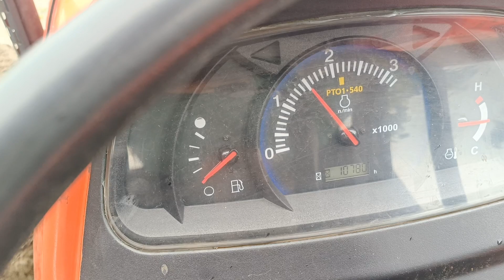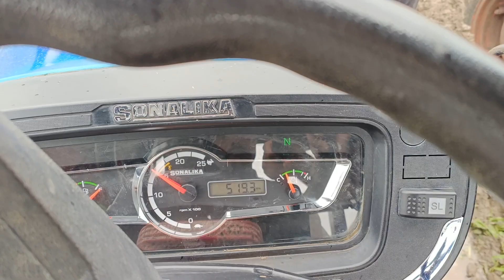सोनालीका v/s कुबोटा ट्रैक्टर रोटावेटर पर महा मुकाबला sonalika v/s Kubota tractor competition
एग्रीटेक गुरुजी

    सुरेश जाट

 Field Marshal Hansi Haryana
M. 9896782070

दोस्तों आज के इस वीडियो में हम आपको बता रहे हैं बहुत ही कमल का रोटावेटर जो कि मध्य प्रदेश के किसानों के लिए एक वरदान बनकर आए हैं जो कि धान की खेती करते हैं दोस्तों जहां आपको पता है कि मध्य प्रदेश में कई और चिकनी मिट्टी है उसके लिए स्पेशल मशीन बनाई गई है तो वीडियो को अंत तक जरूर देखें वीडियो पसंद आए तो वीडियो को लाइक करें अपने दोस्तों के साथ शेयर करें चैनल पर पहली बार आए हैं तो चैनल को सब्सक्राइब करना ना भूले

Agritech Guruji team is not forcing you to buy any products or ideas by showing this video. It is your choice to follow the interview or not. Agritech Guruji Channel is not responsible for any kind of loss or fraud. Our aim is to provide more and more new and innovative information to our farmers, so we keep trying our best.